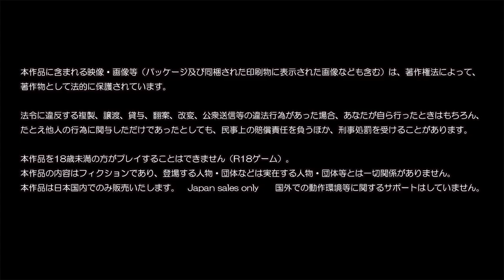幽世ノ災厄ト現世ノ戦姫～きりえ篇 27minオートプレイ